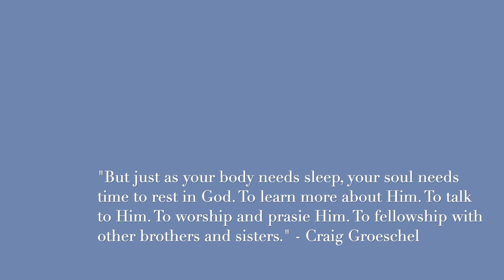Worship w/ SJK: “Lord I Lift Your Name On High”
Hello, welcome to lifeofsjk!

I hope you have a couple minutes to spare for a time of worship.
Today, we are singing “Lord I Lift Your Name On High.”
It is one of those throwback songs that was sung in church years ago.

*I don’t have the best voice & it’s okay if you don’t either because what matters is your heart for worship :-)

A sneak peek of Sharon J Kim's life & walk with God.
To encourage, inspire, and motivate | Every day is a new day!

"In their hearts humans plan their course, but the Lord establishes their steps." Proverbs 16:9 NIV